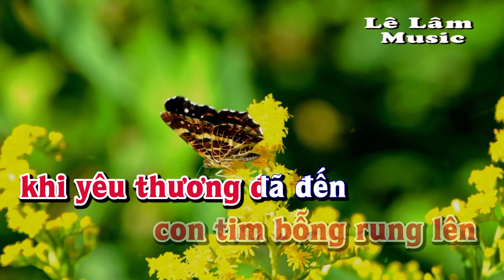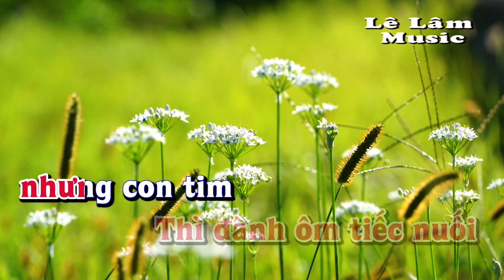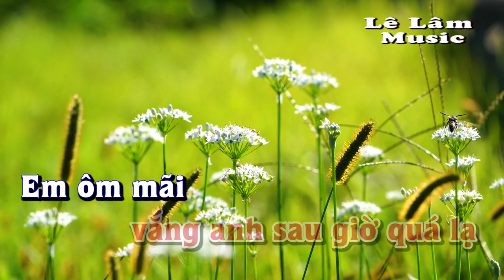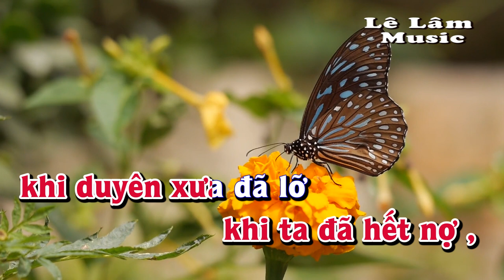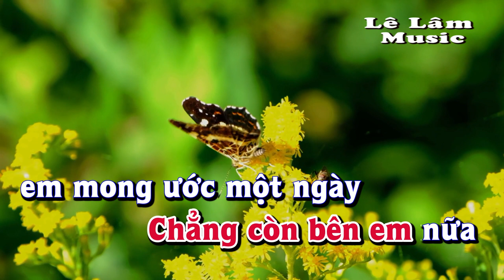Karaoke - TỔN THƯƠNG NÀY ĐẾN BAO GIỜ Tone Nữ | Lê Lâm Music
Lê Lâm Music Karaoke TỔN THƯƠNG NÀY ĐẾN BAO GIỜToneNữ
KaraokeNhạcSống TỔN THƯƠNG NÀY ĐẾN BAO GIỜToneNữ